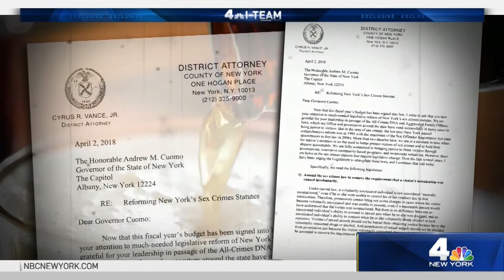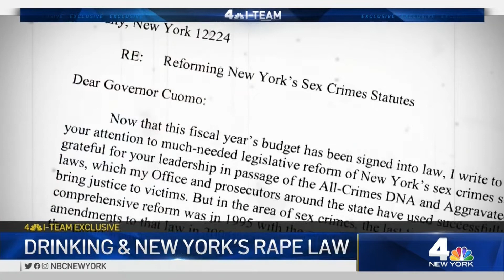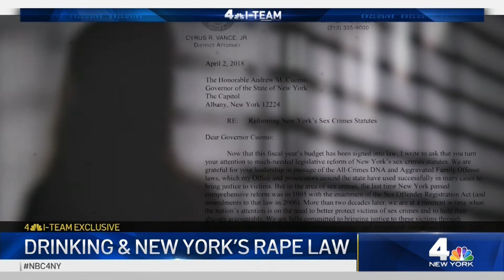Manhattan DA Says NY Rape Law Fails to Protect Drunk Women | NBC New York I-Team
The top prosecutor in Manhattan is warning women that if they drink to the point of intoxication, New York’s sex crime statutes may not protect them from rapists.

In a 2018 letter obtained by the I-Team, District Attorney Cyrus Vance implored Gov. Cuomo to support closing what he calls a loophole in the New York Penal Code.

"Under current law, a voluntarily intoxicated individual is not considered 'mentally incapacitated,'" the letter reads. "Therefore, prosecutors cannot bring sex crime charges in cases where the victim became voluntarily intoxicated and was unable to consent, even if a reasonable person would have understood that victim was incapacitated."

In an exclusive interview with the I-Team, Vance said Cuomo has yet to formally respond to his letter, but he is looking for lawmakers in the State Senate and Assembly to sponsor legislation that would close the loophole.